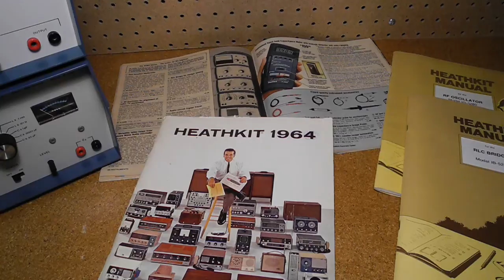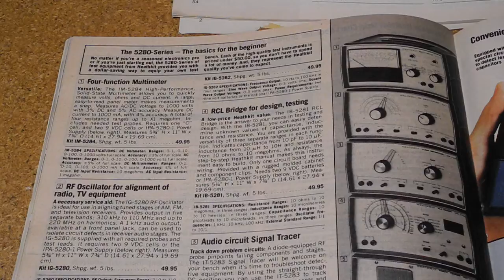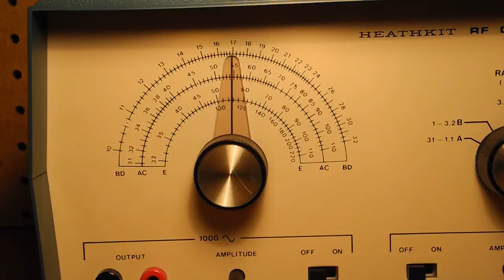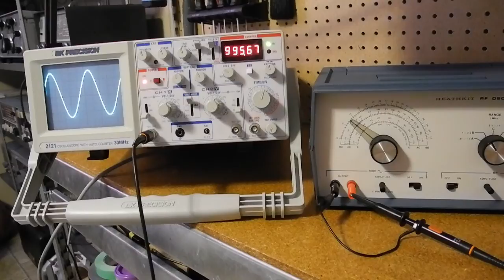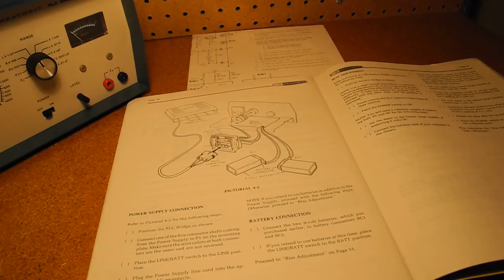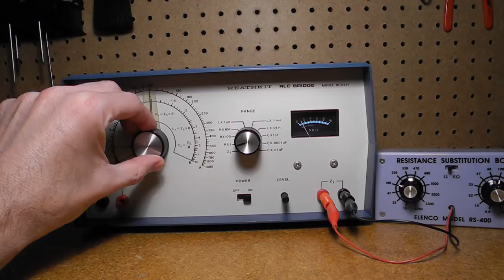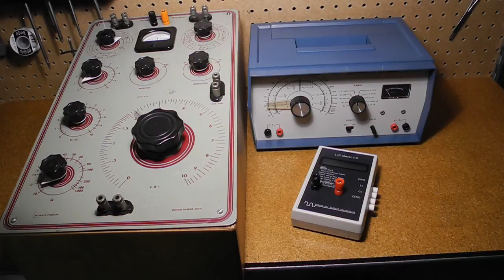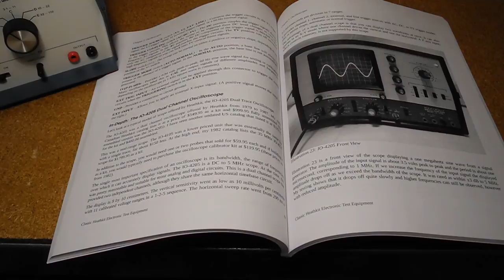The Heathkit IG-5280 RF Oscillator and IB-5281 RLC Bridge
In this video, we'll take a look at two pieces of vintage Heathkit
test equipment, the IG-5280 RF Oscillator and IB-5281 RLC Bridge. I'll discuss the history and features of these instruments, and we'll look at the front panel controls and inside circuitry. I'll cover the restoration of these units, and say something about the circuit designs they used. We'll see a demonstration of the instruments in operation, and then wrap things up with a summary.